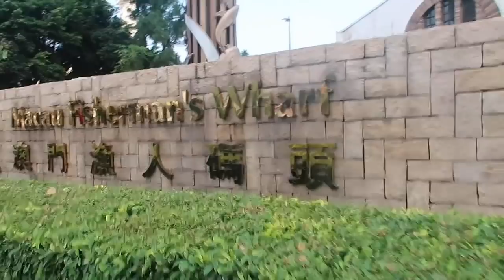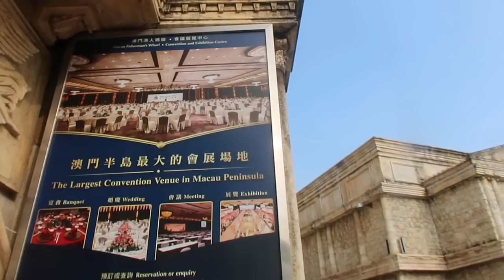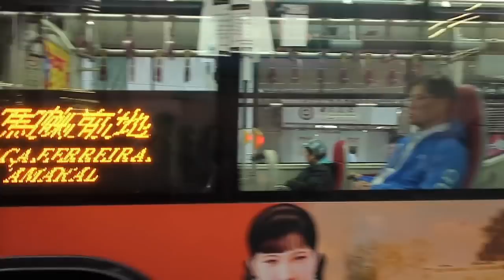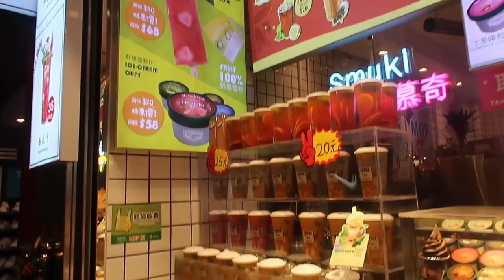MACAO DAY TOUR + ANG DAMING FREE TASTE! | Haidee and Hazel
Hi, it's Haidee and hey, it's Hazel! We are a mother and daughter duo who shares their passion for traveling, shopping, food trips, family life or basically just anything under the sun! :)